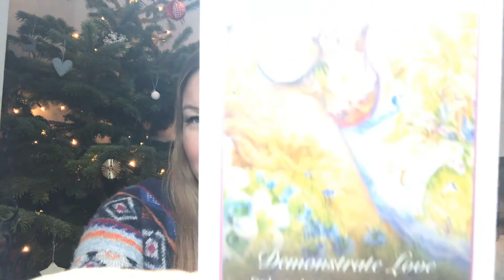GEMINI: Your December reading - BE SOMEONE'S LIGHT!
December reading and angels’ advice for Gemini:
✨You might need to be someone’s light during the holidays - please remember not to judge them, instead be gentle and loving!✨

🎄Have a beautiful December and all my best wishes for Christmas and New Year!🎄

Decks used:
✨Mythical Creatures Affirmation Cards and Archangel Oracle Deck by Spirit and Destiny
✨Angel Action Cards by Soul&Spirit